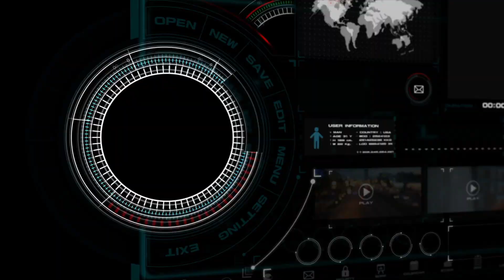Water Into Wine - Shadow Of The Truth [Official Music Video]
Music & Lyrics: Darryl George
Vocals: Darryl George & BARBS

NYC production
Mixed and Mastered by Water Into Wine

LYRICS:
Shadow of the truth
Try to speak
But my eyes betray the truth

Everyone has a weakness
For every strength, there's a test
That can tear worlds apart
Everyone has a fetish
A simple trigger that can
Prompt one to destroy a heart

And what is mine?

Everyone has a purpose
A simple skill that can
Cure, kill, or take on the world
Everyone has a break point
And someone who will take them to their limit
Threshold, their peak